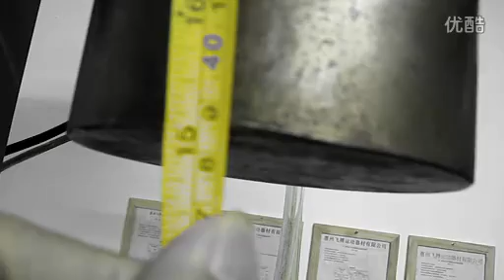carbon bicycle impact test